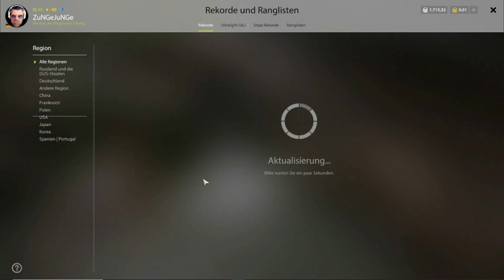Russian Fishing 4 / Fangen von A bis Z 014 Baltischer Stör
RF4 Catch from A to Z : ZuNGeJuNGe / Fangen von A bis Z 014